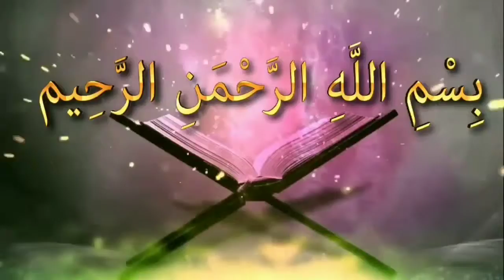বিদাতি বা শিরক কারী ইমামের পিছনে সালাত হবে কিᴴᴰ┇by শায়খ মুহাম্মাদ মাহাতাব আকন্দ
বিদাতি বা শিরক কারী ইমামের পিছনে সালাত হবে কিᴴᴰ┇

What will be the prayer behind the bidi or shirk imam?

🎙শায়খ মুহাম্মাদ মাহাতাব আকন্দ

🎙Sheikh Muhammad Mahatab akond

👋 yeamul islam 👋